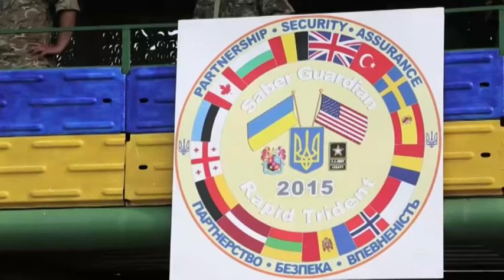Ukraine military training defend the country - Unravel Travel TV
Operation Rapid Trident 2015 was combined with operation Saber Guardian at the Partnership for Peace military training ground in Yovoriv, Western Ukraine, bringing together at total of 18 nations with over 1,800 soldiers. Days of individual training events culminated in a large scale 2 day exercise pitting various nations against each other in a large scale simulated war game. Interviews from various nations involved, including Ukrainians, US and Lithuanians as well as footage of the exercises.
For many nations, a 2 week exercise in Western Ukraine is a good chance to test capabilities. For the Ukrainians, it is a much needed opportunity to hone battlefield tactics that may be put into effect.